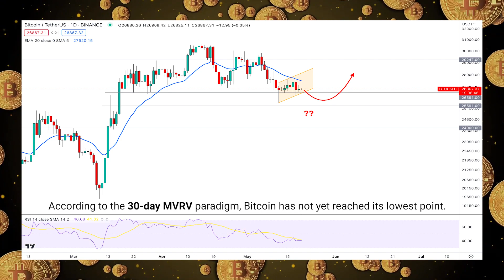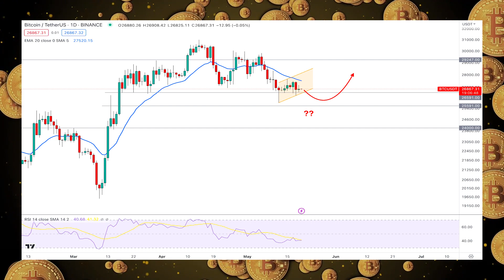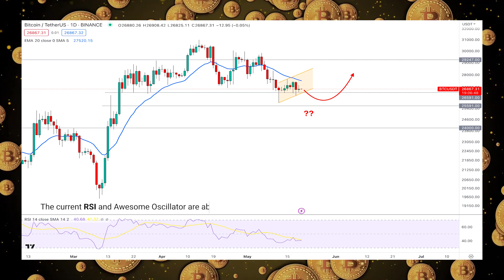BTCUSDT Weekly Forex Forecast | BTCUSD Technical Analysis Today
BTCUSDT Weekly Forex Forecast | BTCUSD Technical Analysis